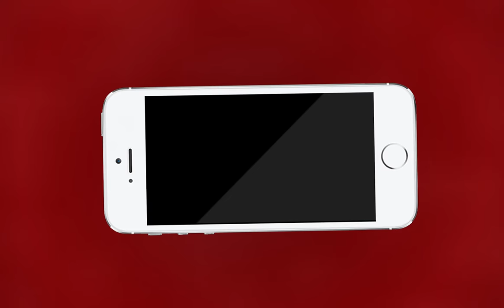AJMER NEWS | शहर में पानी की समस्या को लेकर प्रदर्शन | MTTV INDIA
शहर में पानी की समस्या को लेकर प्रदर्शन
प्रदर्शनकारियों ने अर्धनग्न होकर जाहिर किया गुस्सा
वैशाली नगर स्थित जलदाय विभाग के बाहर किया जा रहा है अर्धनग्न प्रदर्शन
 3 से 4 दिन में हो रही है पानी की सप्लाई
 सप्लाई के दौरान भी पानी आ रहा है बहुत धीरे